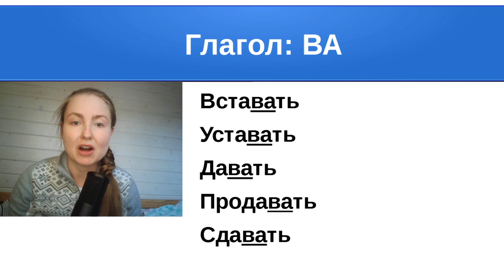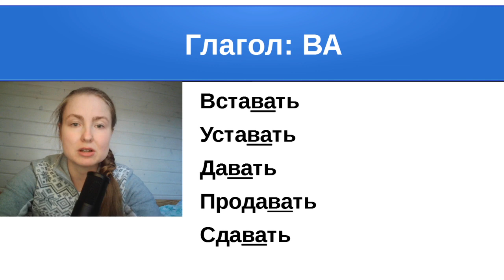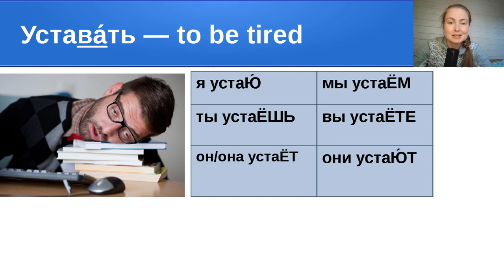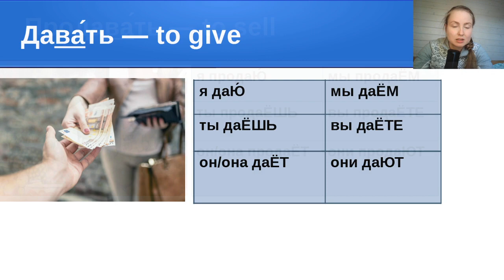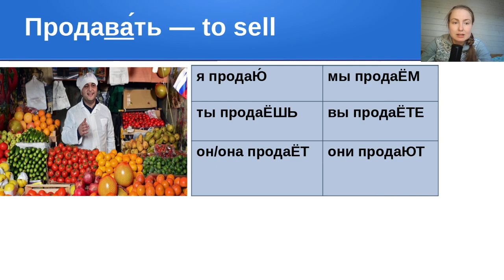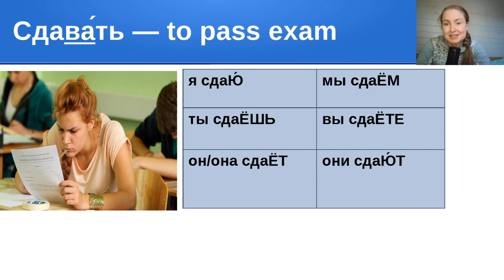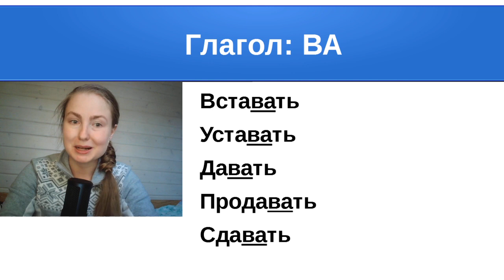The Russian Irregular Verbs | The Verbs with the suffix -ВА-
In this video I talk about Russain irregular verbs with the suffix -ВА-. They are intereseting as their infinitives are different from the Present Tense of the Verbs.
If you liked this video you can make a donation to support this YouTube channel